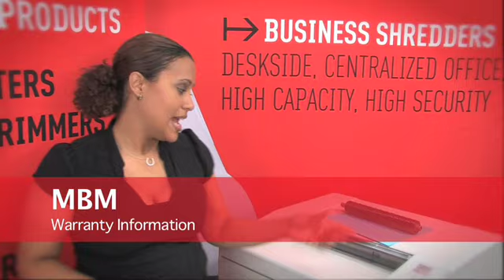MBM Destroyit Shredders Warranty